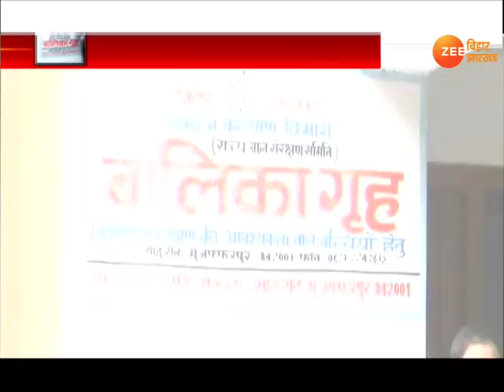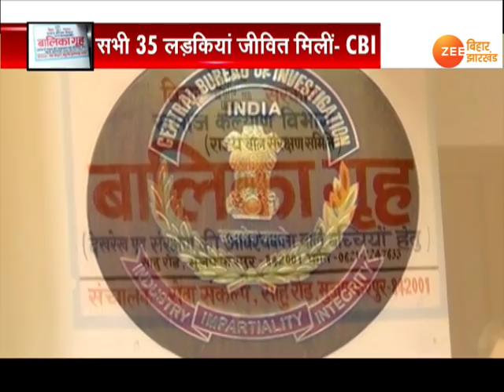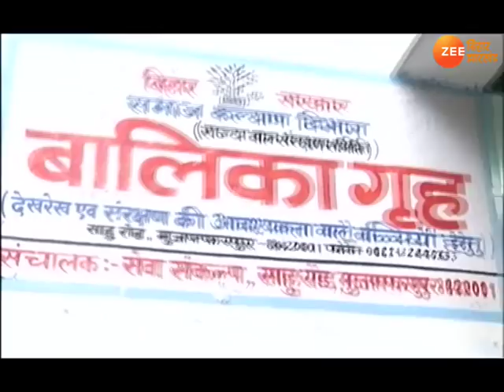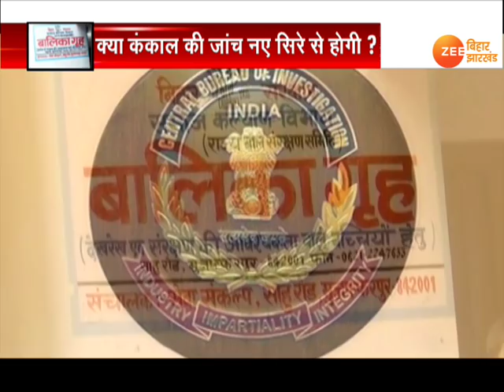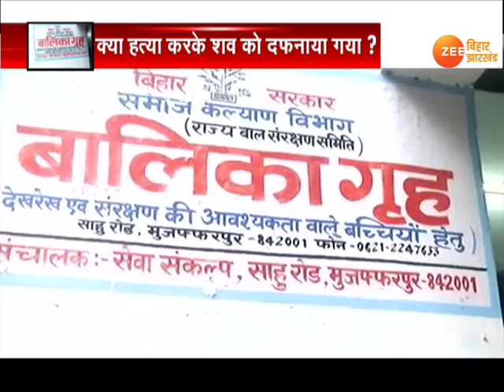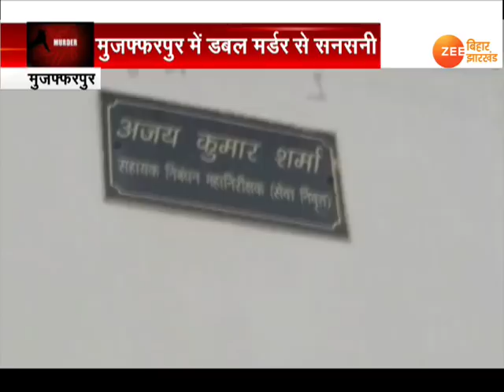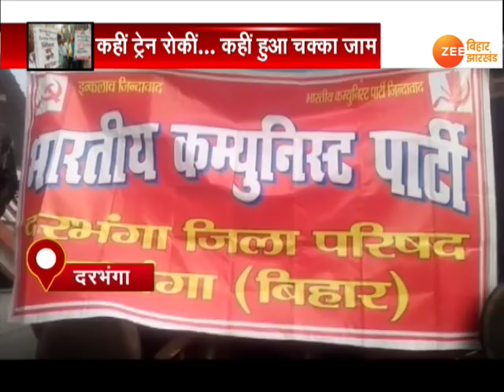Khabar Bihar :Today Bihar News in Hindi | Latest बिहार हिंदी न्यूज़ Today Live video | 08.01.2020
केंद्र सरकार की श्रमिक विरोधी नीतियों के खिलाफ बुधवार को देशभर के तमाम मजदूर यूनियनों ने भारत बंद बुलाया.  इस बंद का असर बिहार में भी देखने को मिला.